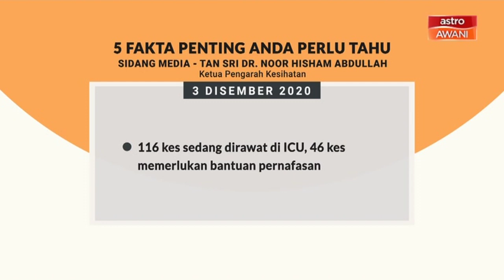5 perkara penting dalam sidang media KKM - 03 Dis 2020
Ini lima perkara penting yang dinyatakan Ketua Pengarah Kesihatan, Tan Sri Datuk Dr Noor Hisham Abdullah dalam sidang media hari ini berkaitan perkembangan terkini jangkitan COVID-19 di Malaysia.